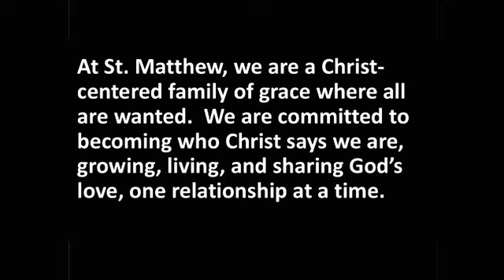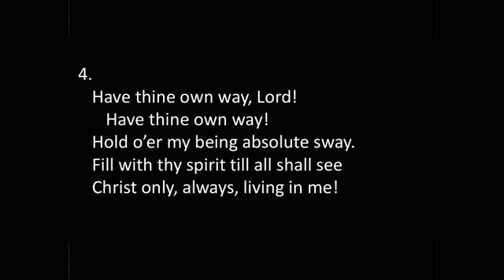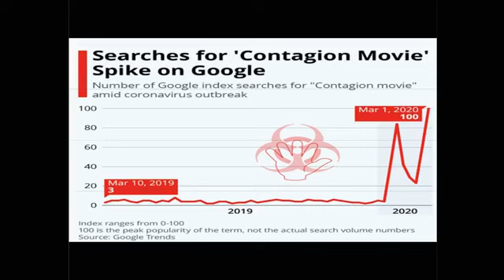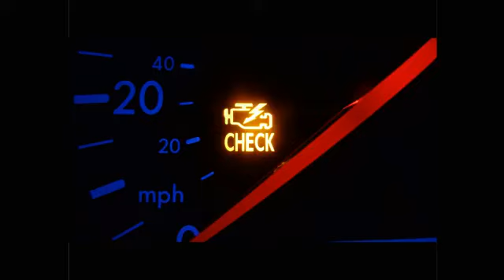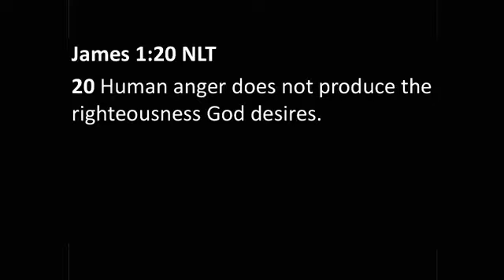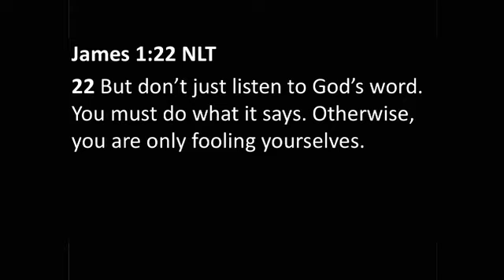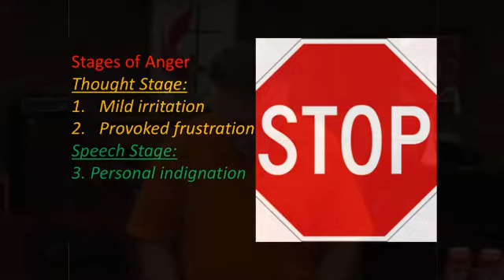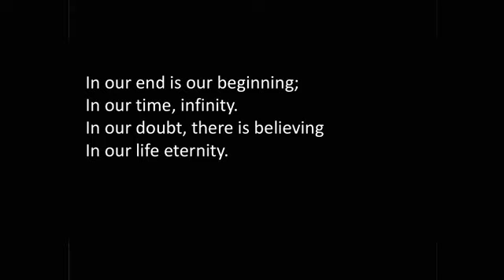A Lit Fuse! | Pastor Todd Sons | St. Matthew Lubbock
"The longer we live with this virus, the longer we have something just as contagious that is spreading, anger." Pastor Todd Sons, from St. Matthew Church in Lubbock, TX on July 5, 2020 teaches us about anger. "A Lit Fuse" is part 2 of a series titled, God: Chaos Coordinator.

Anger is contagious and can transform us from the inside out. From James we learn to "...be slow to anger." It is better to be righteous than right from our anger. Today, will you be right or righteous?

To support this ministry and help us continue to reach people all around the world

Sermon Title: A Lit Fuse!
Sermon Series: God: Chaos Coordinator
Sermon Scripture: James 1:19-25